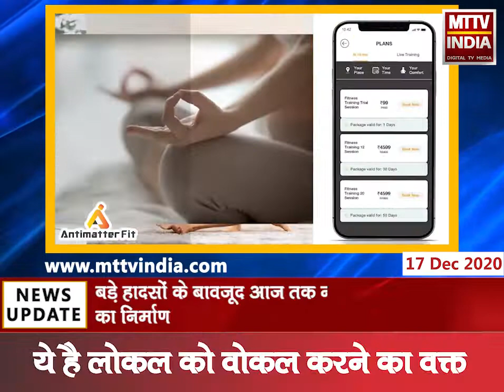Ajmer | पंचशील बी ब्लॉक के स्थानीय लोगों ने स्पीड ब्रेकर की मांग को लेकर किया प्रदर्शन | MTTV INDIA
पंचशील बी ब्लॉक के स्थानीय लोगों ने स्पीड ब्रेकर की मांग को लेकर किया प्रदर्शन
पिछले 5 सालों से क्षेत्रवासी कर रहे है स्पीड ब्रेकर की मांग
बड़े हादसों के बावजूद आज तक नहीं हुआ स्पीड ब्रेकर का निर्माण